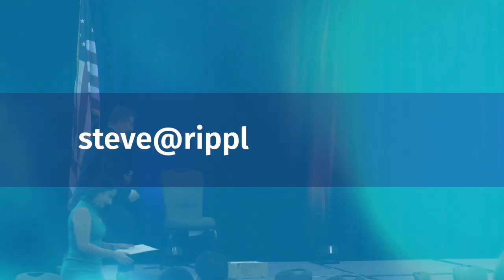Connecting, storytelling and mythology with Ben Dennis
The most amazing connections come from some of the least expected opportunities we experience in life. Just like the unlikely heroes we read about in stories and mythology, the impossible becomes possible.

Such was the random comment I made one day to my friend Ted Rubin (Season 8, Episode 5), as he shared some of his musings about a ski vacation he was having with a friend he met by chance some thirty years earlier on Instagram. These two friends were clearly having a blast and I was enjoying the snippets of check-ins being posted by Ted about their ski trip together.

One of these posts caught my attention, specifically when Ted recorded a video coming down into the lodge to find his friend. He said something like, "There's Ben, snuggled away in the corner, thinking and writing again."

There was something about the intensity of his friend sitting there in the corner in that video that really caught my attention. It was as if he spoke to me at that moment. So, of course, I asked what he was writing to which Ted replied, "Who knows but with Ben, it's sure to be interesting. You'd like Ben, he's a deep thinker."

Ted was right. I not only like Ben Dennis, but I have become fascinated with how this man thinks, tells a story and looks at the world and his place in it. He has a calming, almost meditative spirit about him that washes over you. I found myself wishing our conversation could go on forever because he just has a way that inspires me. I know if you listen to this whole podcast, he will do the same for you as well.

A little more about Ben:

Ben is a mythologist and writer cultivating an ongoing life-long love of story, myth, and psychology. He is passionately involved in ritual, rites of passage, psychodrama, and storytelling. His mythic interests include Greek mythology, Native American story, European Fairy tales, and Hindu epic literature. He has a wide variety of experience having worked in diverse fields such as commercial fishing, construction, and Investment Banking, and a veteran of the U. S. Air Force. Ben is a retired 28-year veteran Fire Fighter in Seattle where he served as a member of the Critical Incident Stress Management (CISM) team. Ben has been adjunct faculty at Antioch University Seattle and holds his PhD in Mythological Studies with an Emphasis in Depth Psychology from Pacifica Graduate Institute.

Ben has participated in and led a variety of workshops and conferences. He has assisted and taught at the Minnesota Men’s Conference as a featured Storyteller since 2013. He has also been a featured storyteller and teacher with Veteran’s groups dedicated to addressing “the emotional, moral, and spiritual wounds of veterans, their families and communities.” Over the past 20-years Ben has facilitated rites of passage events for young men, mentored in the workplace and in his community, and offers storytelling and drum making classes.

“With a life-long fascination in literature, myth, and story I recognize that teaching is a vital part of individual growth, community support, resiliency, and understanding the community we live in. I believe it is crucial to engage the imagination in startling and fresh ways. We each have survived and thrived countless generations through oral tradition, self-reliance, dedication to community, and the archetypal desire to share what we have learned with future generations. My intention is to learn and teach in whatever way I am able.”